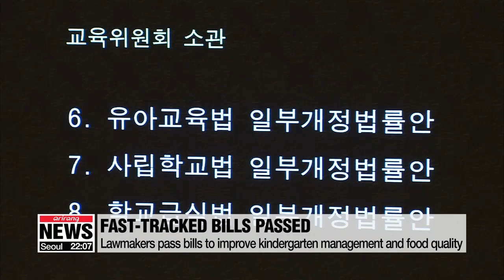National Assembly passes motion to confirm new PM alongside prosecutorial reform bills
국회, 본회의서 정세균 총리후보자 인준, 검•경 수사권 조정안 처리

The National Assembly convened a plenary session today.
A motion approving the appointment of prime minister nominee  Chung Sye-kyun was passed, along with long-pending bills including those on prosecutorial reform.
Kim Mok-yeon has the latest from parliament.
In parliament's plenary session on Monday, lawmakers passed a motion approving the appointment of prime minister nominee Chung Sye-kyun.
Chung's confirmation hearing report was not adopted during his hearing last week due to strong backlash from the main opposition, pointing to allegegations that Chung misused his influence in a land development project in Hwaseong.
Still, the motion was approved with a majority of 164 out of 295 lawmakers, which included the ruling Democratic Party and other minor opposition blocs.
After casting their votes, the main opposition Liberty Korea Party walked out of the chamber in protest over the remaining bills set to be put up for a vote later the session, which went ahead without them.
Lawmakers also gave the green light to a set of fast-tracked bills.
Despite the absence of the main opposition, they were able to pass two bills on redistributing investigative rights between the prosecution and the police.
The revised Criminal Procedure Act will now grant the police the right to conduct initial investigations and close a probe without prosecutors' approval.
It will also give the prosecution exclusive right to file indictments and to request that the police conduct additional investigations.
The revised Prosecutors' Office Act will allow the prosecution to investigate cases related to specific areas such as those involving government officials, corruption and elections.
The so-called three kindergarten bills were also passed.
The bills will require private kindergartens to use Edufine, a state-run accounting system, and they would ban owners from serving as administrative heads.
The food served at kindergartens will also be required to meet standards similar to those of public schools.
With that, lawmakers have passed all the pending bills that were put on fast track last year, ending the months-long bipartisan dispute. But with the strong backlash from the main opposition bloc, the run-up to the April general elections is expected to be all the more contentious.